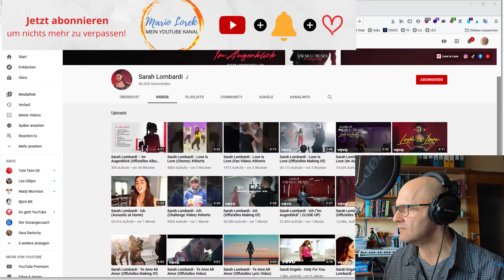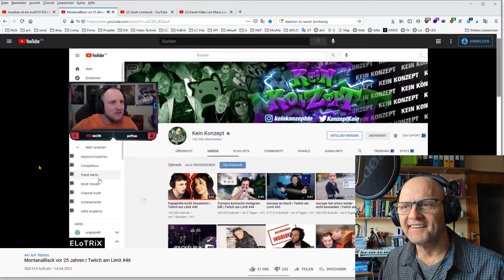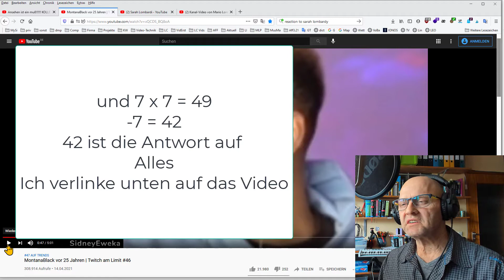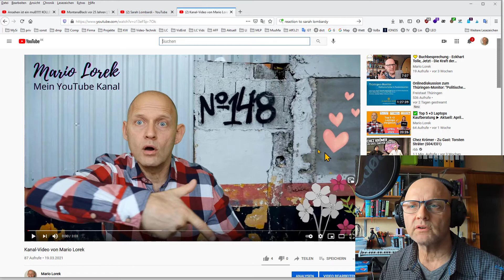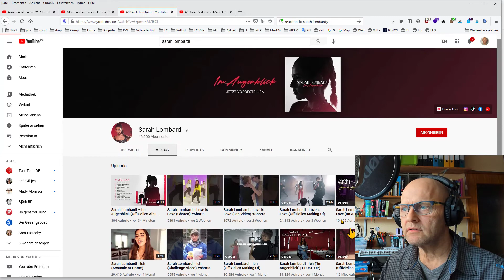First reaction to Sarah Lombardi - Ich | German music | Deutsche Kommentare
In diesem Video zeige ich zuerst lustige Ausschnitte von einem anderen YouTube Video:
Dann Reaction auf Sarah Lombardi - Ich

Ich schaue gerne Reaction Videos, wenn junge Leute Musik, die ich früher gehört habe, zum ersten Mal hören. Ich habe das jetzt mal umgedreht und schaue mir Videos an, die den Musikgeschmack der Jüngeren treffen.

Mein Equipment
► Mein Microfon: Rode NT2a, Richtcharakteristiken: Kugel, Niere und Achter;
► Alternatives Microfon, Kondensatormikrofon mit 1”-Nierenkapsel
► Meine Webcam – Logitech Brio 4k
► Audio Schnittstelle - Focusrite Scarlett 2i2 3rd Gen Audio Interface
► beyerdynamic DT 770 PRO 32 Ohm Over-Ear-Studiokopfhörer
► DJI Ronin-SC Gimbal
►Kamera: Canon EOS M50
► Objektiv 22mm Pancake
► Canon BR-E1 Fernbedienung
► Neewer LED Light Panel Softbox
► Greenscreen Luxburg 220x200 cm
► Elgato Cam Link 4K
► Netzteil mit Akkuadapter für Canon EOS M
► LED Beleuchtungsset Neewer 3er Pack 2,4G 480
Kommt über einen solchen Link ein Einkauf zustande, werde Ich mit einer Provision beteiligt. Für Sie entstehen dabei keine Mehrkosten. Wo, wann und wie Sie ein Produkt kaufen, bleibt Ihnen überlassen.